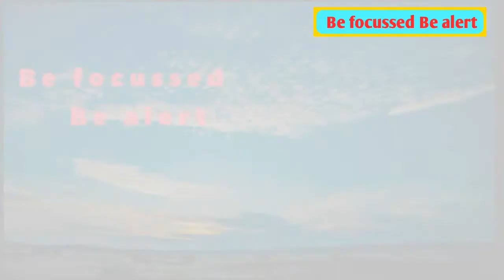Kalpana Chawla in Hindi | Kalpana Chawla Story | The first Indian Woman in Space | Biography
In the video, we discussed the life of The first Indian woman in space that is Kalpana Chawla. In the video, we discussed the biography of Kalpana Chawla in Hindi.

study table + Laptop table

Timestamps: -
0:00 Intro
0:59 Childhood
1:59 Education and Career
2:59 Space travel
3:59 Death
4:22 Awards and Achievements